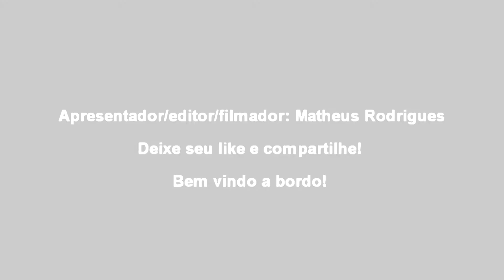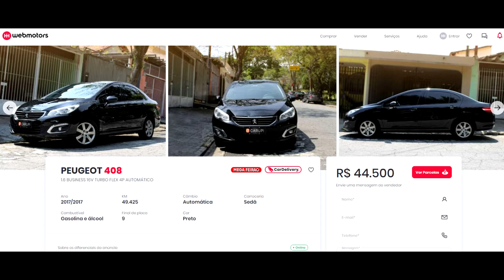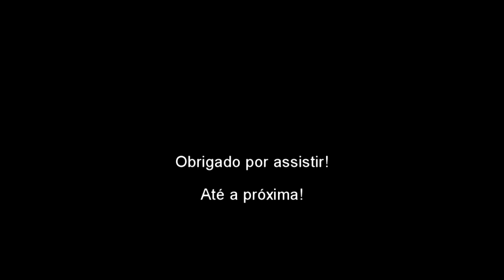QUAL CARRO COMPRAR PARA UBER BLACK E BLACK BAG? (PARTE 3)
Eae galera,

Neste vídeo falo para vocês alguns modelos de carro para fazer Uber Black e Black BAG.

Para fazer só Black:
- Renault Fluence ano *2017 para cima...

Para fazer Black e Black BAG:
- Peugeot 408 ano *2017 para cima...
- Suzuki Gran Vitara ano *2015 para cima...
- Toyota RAV4 ano *2015 para cima...

*Eu coloquei já o ano do carro que você tem que comprar, para poder ficar 2 anos com o ele, rodando tranquilo...

Um detalhe interessante é com relação ao Black Bag... ele toca pouco, de 25 viagens Black que eu fiz, somente uma foi Black Bag.

Ah outro fator, importantíssimo!
GNV, é essencial colocar no seu Black, porque são carros maiores, mais pesados, mais caros e que necessitam desse equipamento para você ser feliz...
A não ser que você tenha 80 mil para comprar um Fusion Híbrido, que faz 17 km/l dentro da cidade! Porém ele é o único modelo híbrido abaixo dos R$ 200.000,00 que faz Black e é híbrido! Infelizmente o Prius não entra nessa categoria (sacanagem mãe UBER)...

Aí meu amigo, escolha o seu carro e seja feliz, principalmente se você for de São Paulo (capital)... não sei como é em outros estados, deixe nos comentários...
Vale lembrar que o Black BAG só esta disponível em SP!

Qualquer dúvida ou comentário, deixe aqui embaixo...